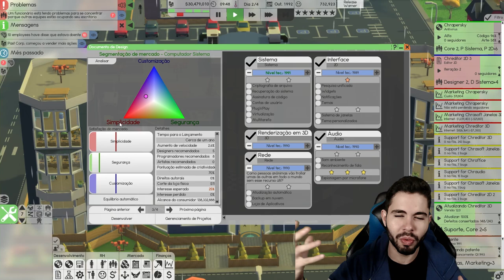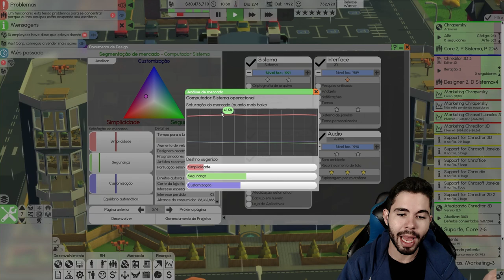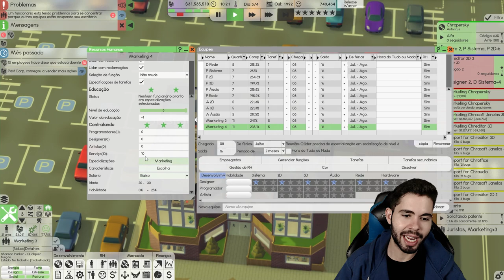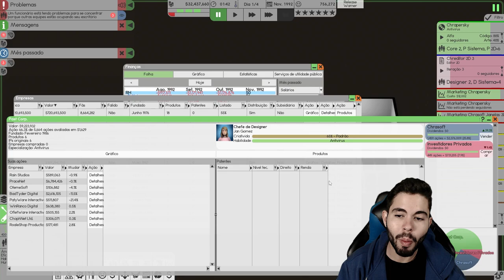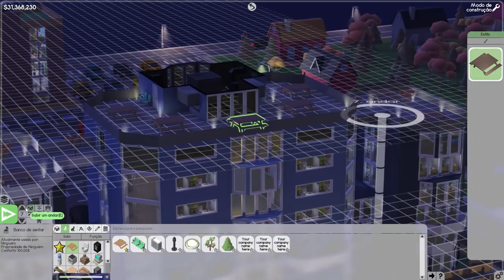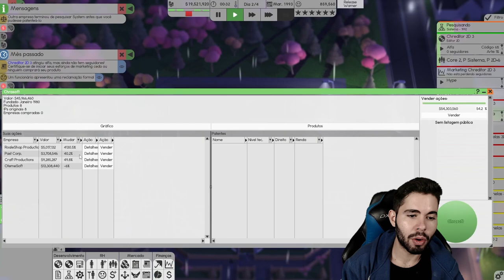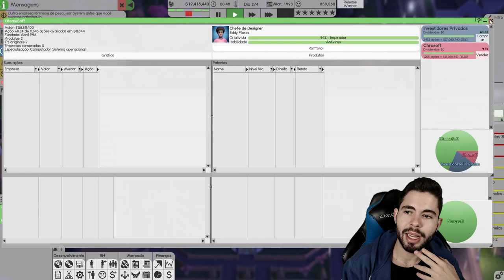CHUVEIROS, BICICLETÁRIOS E NOVO ANDAR DE REUNIÕES! - SOFTWARE INC. #28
Nessa nova série de Software Inc. iremos explorar todas as novas mecânicas lançadas pela beta 1.0 enquanto construímos uma empresa de tecnologia do zero no difícil com nossa sócia Lisa com o sonho de dominar todo o mercado global!

Construir e projetar edifícios para condições ideais de trabalho. Contrate pessoas para projetar e lançar software, para que você possa derrotar a concorrência simulada e assumir seus negócios. Gerencie e eduque seus funcionários para garantir que eles sejam qualificados e satisfeitos com seu trabalho.

🎬 RECURSOS
 Edição de vídeo: Adobe Premiere CS6
Edição de Imagem: Photoshop CS6
Gravação de vídeo: Xplit Gamecaster, Mirillis Action, OBS
✅ HASHTAGS DO CANAL: